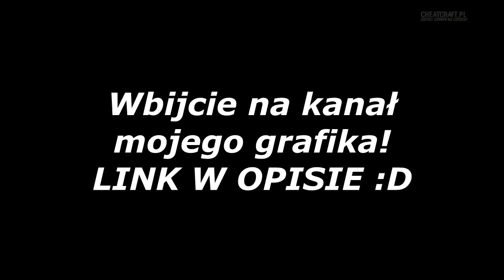Wbiliśmy na 3 typa i w 3 polizali?! + OPENING DRAGON-SURVIVAL.EU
mój nick w mc- Zombiaczekkk